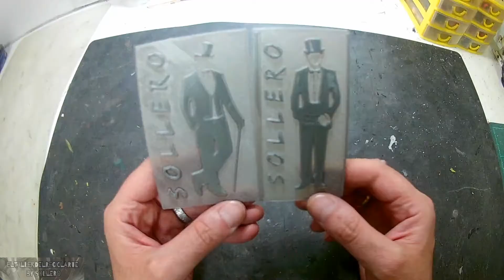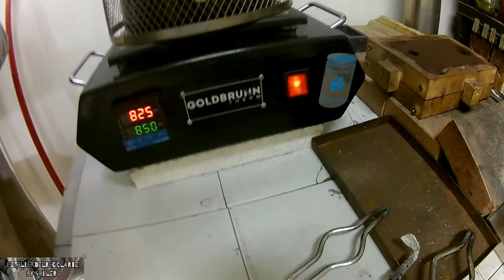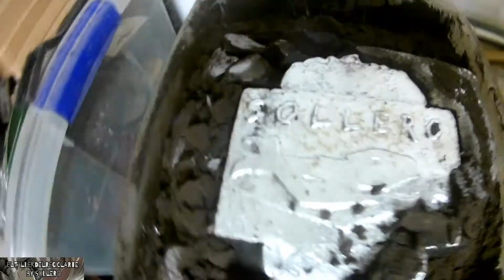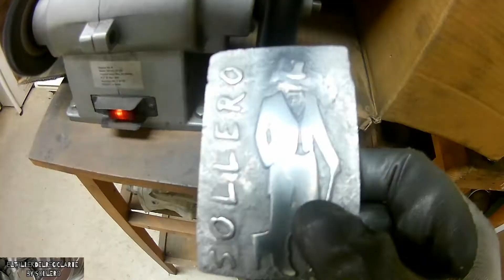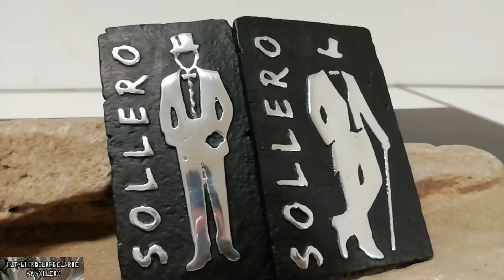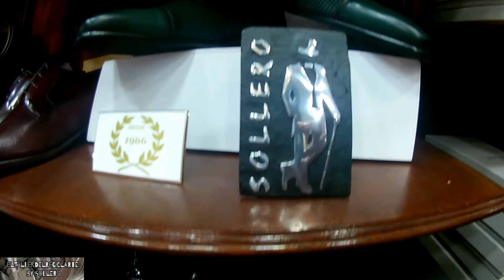FUNDICIÓN DE ALUMINIO A LA ESPUMA PÉRDIDA/METAL CASTING/HOME FOUNDRY/ELECTRIC FURNACE/SAND CASTING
Que tal amigos como estáis... yo bien porque como todos los jueves traemos casting nuevo🔥🤪.

🔥Hoy haremos dos placas decorativas gentleman hechas en aluminio fundido🔥

Para los patrones personalizados de las placas las imprimí en la Anycubic 3d con PLA y utilizaremos arena petrobond reutilizada para el moldeo.

Saludos y hasta el siguiente video ▶️.